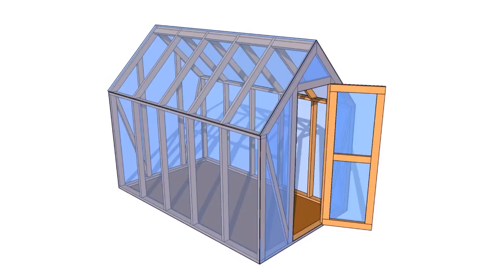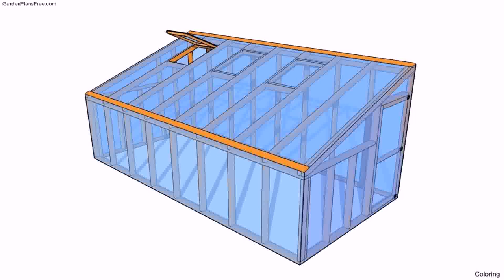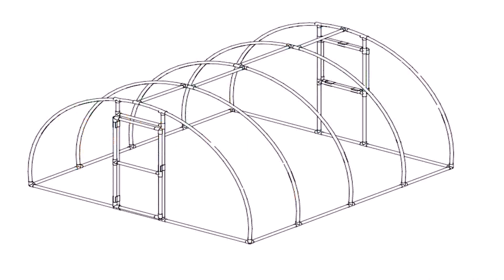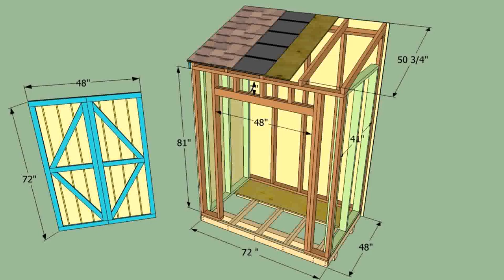Greenhouse Plans Free Designs - DaddyGif.com (see description)